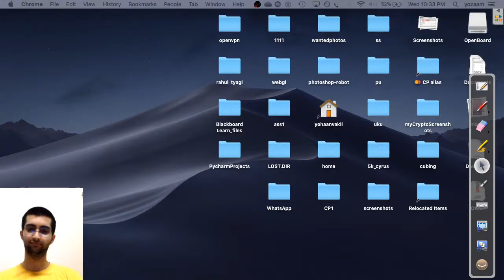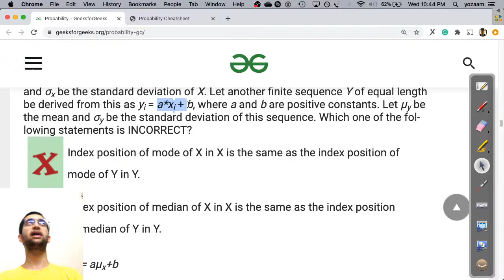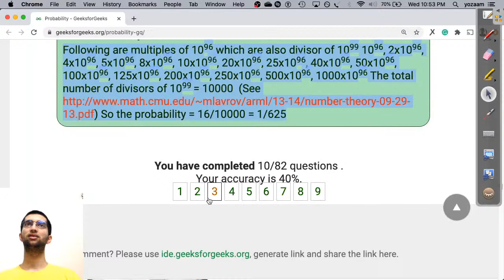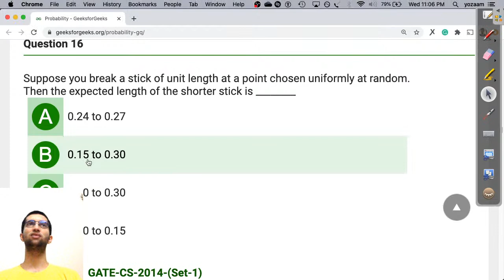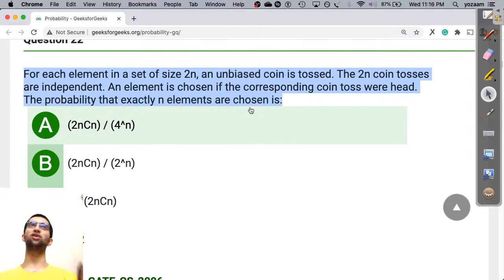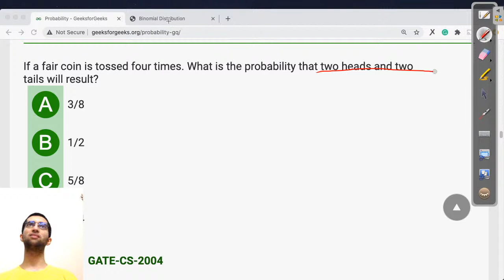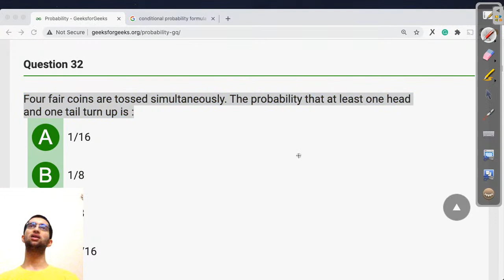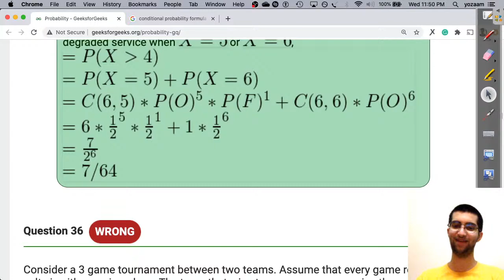Solving MCQ Questions on Probability from GFG